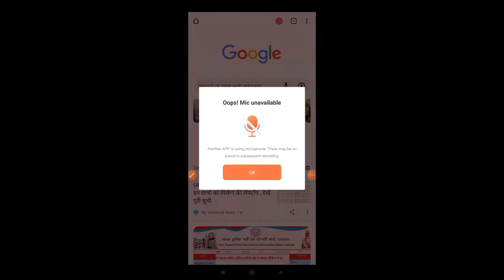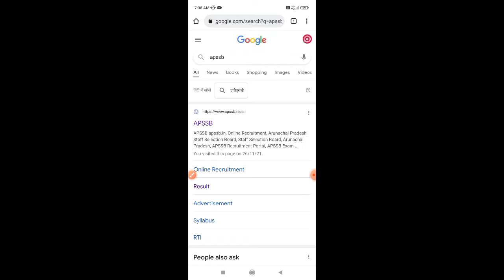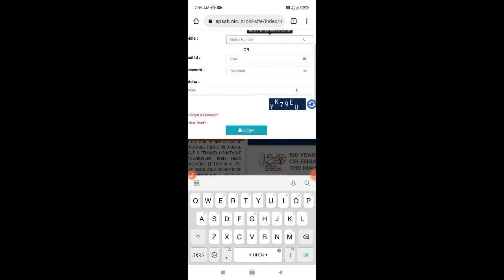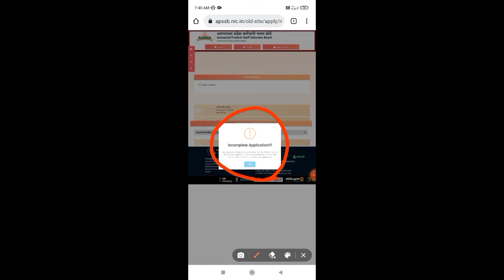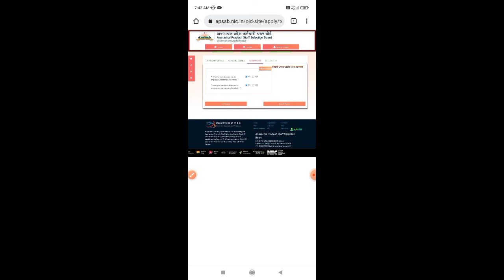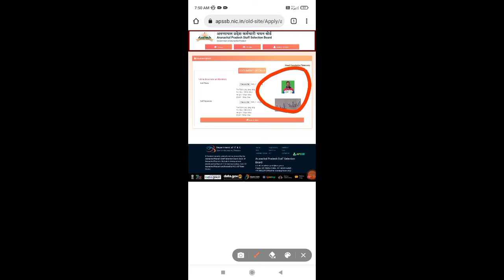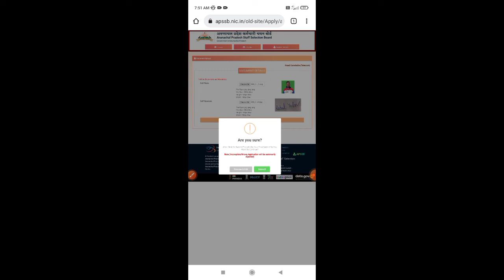Apssb form verify || apssb form ko verify kaise karen | apssb constable, head constable and forester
Apsssb admit card, apssb verifecation,
apsssb forester admit card ,
APSSb Forest Guard admit card ,
APSSBGDADMITCARD, arunachal pradesh police admit card, arunachal police forester admit card, arunachal pradesh police hc telecom admit card,